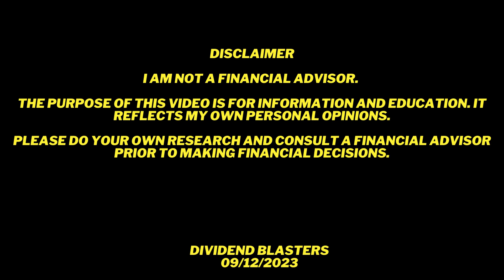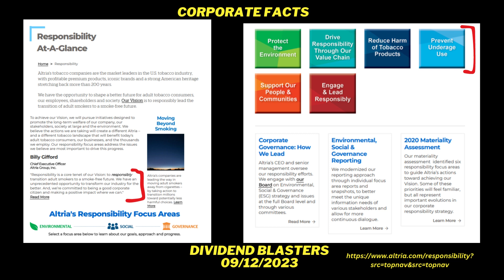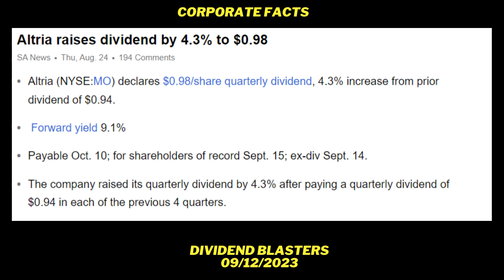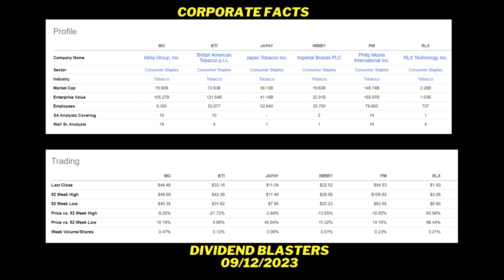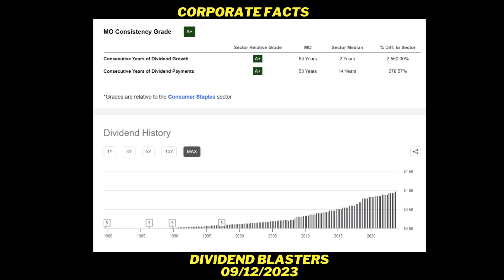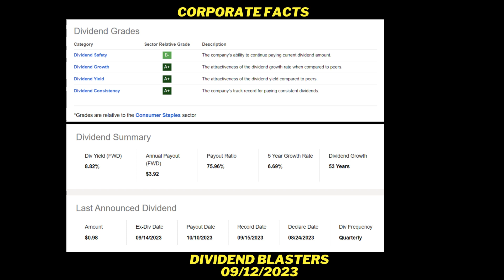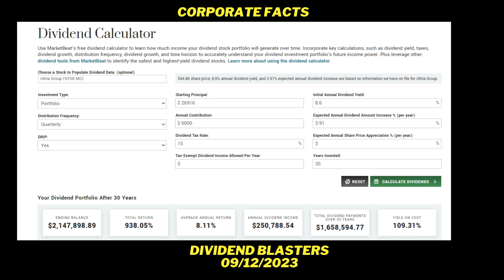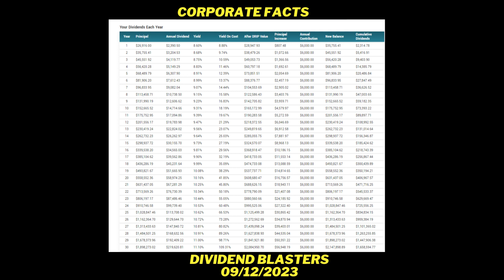STRATEGIC DIVIDEND INVESTORS - TURN 600 SHARES OF ALTRIA GROUP (MO) INTO $2 MILLION!! (58)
DISCIPLINED INVESTING PLUS THE RIGHT INVESTMENT VEHICLE, A DIVIDEND KING THAT IS STILL GROWING, CAN TURN YOUR NESTEGG INTO $2 MILLION!!